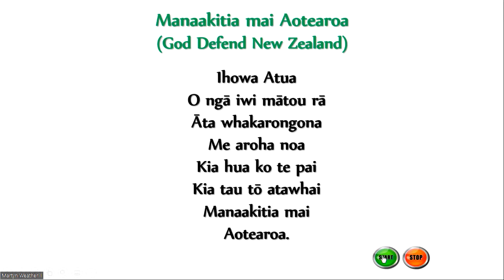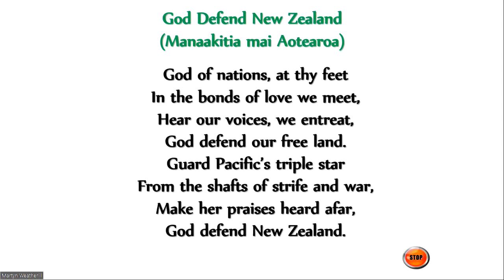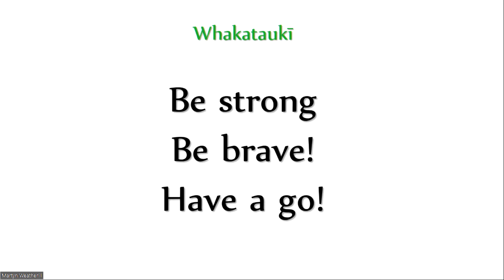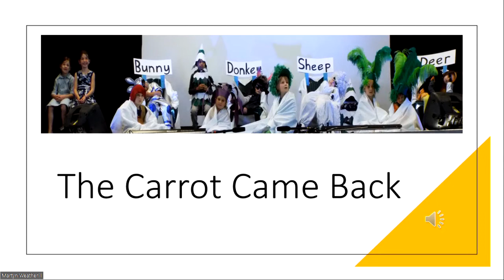R10 Assembly T3 2022